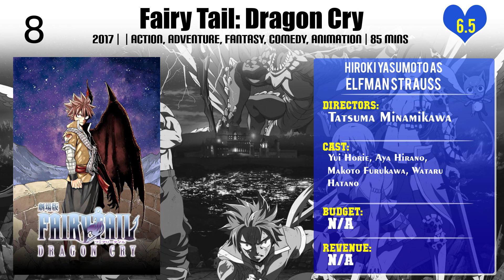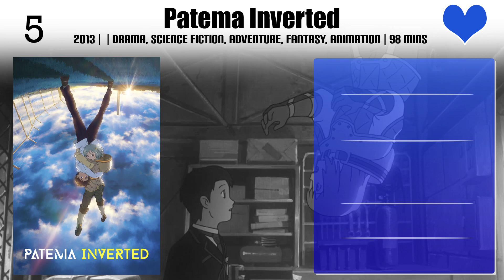Hiroki Yasumoto Top 10 Movies | Best 10 Movie of Hiroki Yasumoto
Top 10 Movies of Hiroki Yasumoto

Find the list of movies by Hiroki Yasumoto you can find more information, movie trailers, posters, reviews, youtube links in below link.

8.Hetalia: Axis Powers: Paint It, White!

Please Comment down your favorite movie of Hiroki Yasumoto